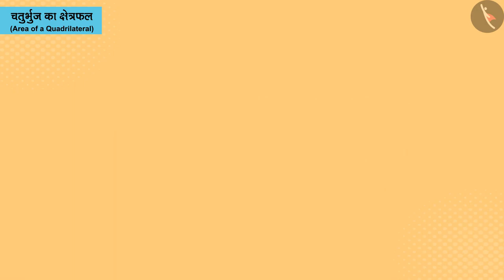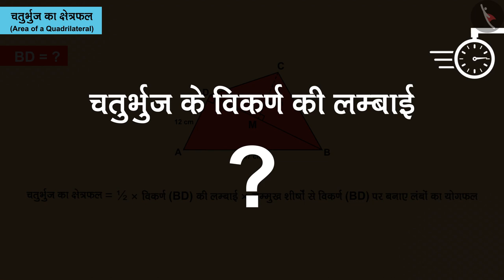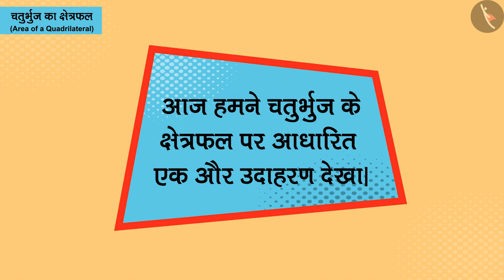सामान्य चतुर्भुज का क्षेत्रफल | Part 3/3 | Area of a general quadrilateral | Hindi | Class 8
सामान्य चतुर्भुज का क्षेत्रफल | Part 3/3 | Area of a general quadrilateral | Hindi | Class 8 | 2D आकृतियों का परिमाप व क्षेत्रफल | कक्षा 8 | NCERT | क्षेत्रमिति

Area of a general quadrilateral | Perimeter and Area of 2D Shapes | Grade 8 | NCERT | Mensuration

Welcome to part 3 of Area of a general quadrilateral. In this video, we will discuss various examples of Area of a general quadrilateral.